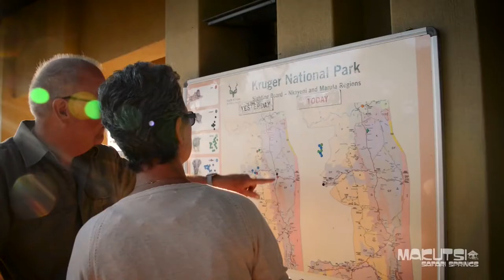Makutsi Safari Springs, South Africa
etween the Drakensberg Mountains and the Kruger National Park on the banks of the Makutsi River, lies the family owned and managed Makutsi Safari Springs. It is raw African bush enjoyed by people who appreciate the peace and serenity of nature – palms and acacias, elephants, rhinos, giraffe, crocodiles, lions, cheetah, leopard and bushveld. Soft thermal-mineral water bubbles from two hot springs, nestling among indigenous trees. The food is a healthy variety of venison specialities, home grown vegetables and home bred beef.